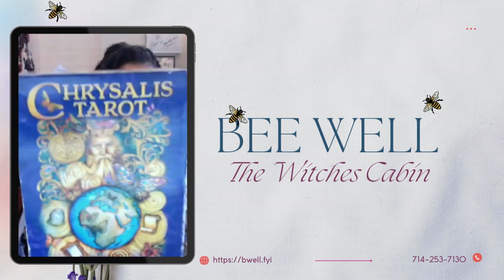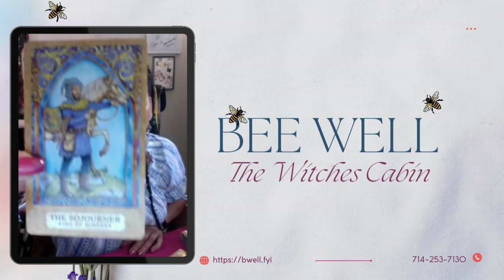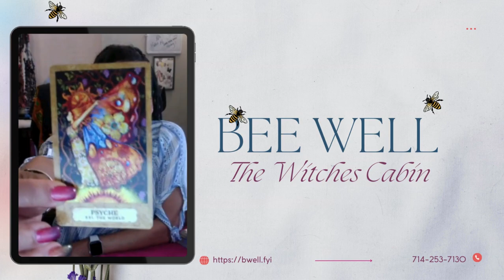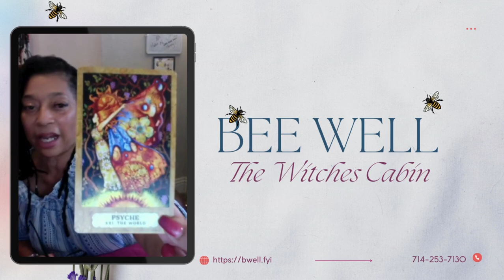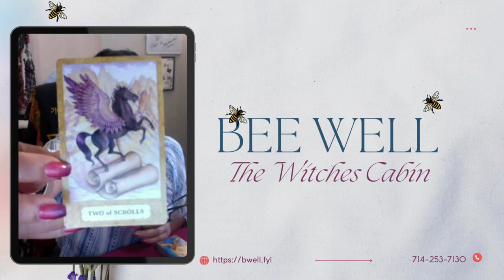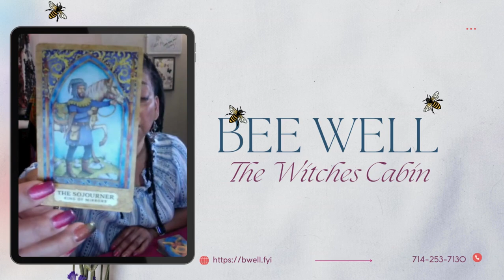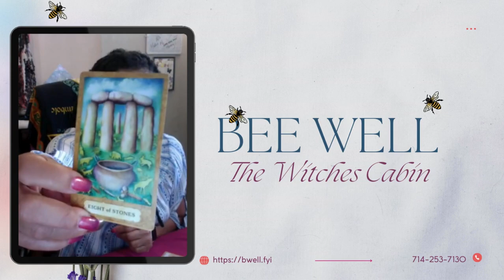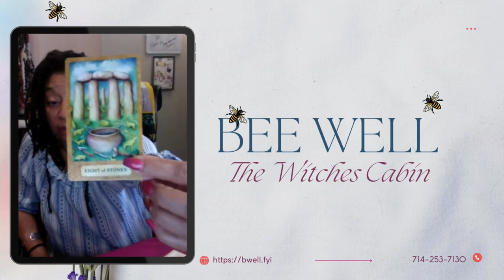Are you ok? Balancing emotions is key : The Witches Cabin 🏕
Me and a couple of other folks meet together regularly to discuss wellness and wellbeing in our 'magickal' lives. Sometimes it's a Tarot message, an herbal remedy or technique, that helps us get through some of the more challenging time in life.
You're welcome to follow along. I am "Being" and i doing so, I am choosing to live authentically and unapologetically.
Thank you for viewing my channel. If you feel inspired to share a good thought, I welcome your response.

Blessings 🥰

Today's reading is from "Chrysalis Tarot by Toney Brooks & Illustrated by Holley Sierra.

Check out my Book, "Clearly Magickal" formatted as a workbook to enhance the tools provided in the book.

I appreciate donations, as I continue to develop more and more opportunities to help women thrive by providing free classes, healing sessions and community building activities.

Xoxo,  🐝
Michaela Rena, C.T.M.